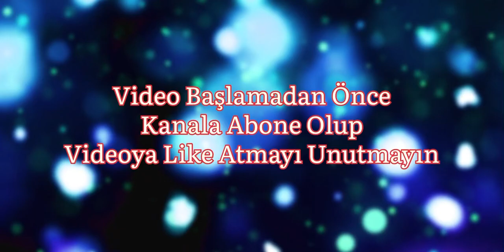Jehyve Floyd / Welcome To Fenerbahçe / Best Dunks & Blocks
İddialara göre Jehyve Floyd Panathinakos’tan Fenerbahçeye transfer oldu. Başarılı 5 numara artık Fenerbahçe Formasını terletecek.

Jan Vesely
Polonara
Ali koç
Fenerbahçe basket
Sloukas
Euroleague
De colo
Pierre Henry
Guduric
Melih Mahmutoğlu